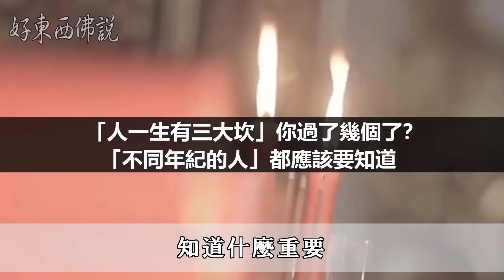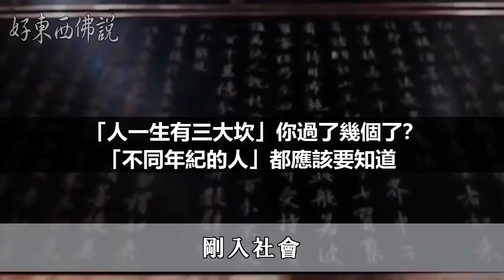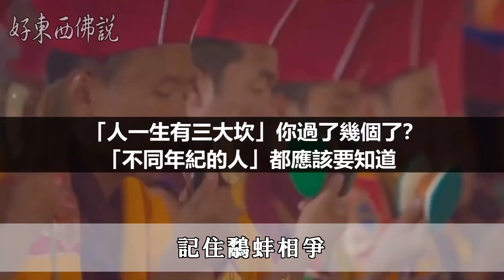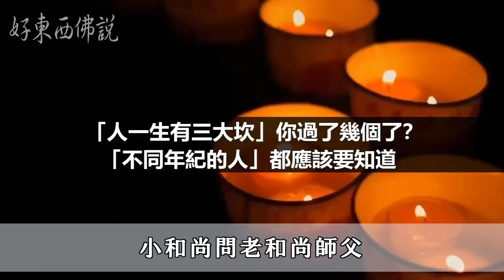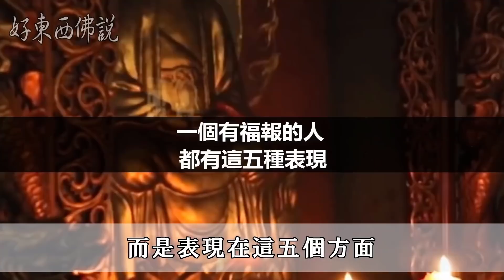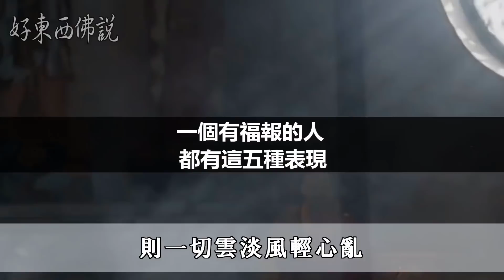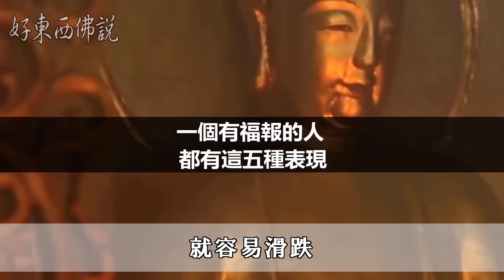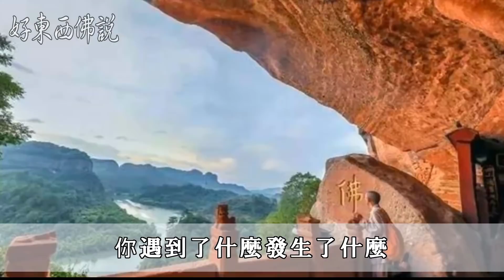不要執著，要學會放下！一位老僧說：「人一生有三大坎」你過了幾個了？「不同年紀的人」都應該要知道 | 好東西 佛說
不要執著，要學會放下！一位老僧說：「人一生有三大坎」你過了幾個了？「不同年紀的人」都應該要知道

人生，是一場輪迴。我們從出生到老去，總是福禍相依，喜憂相伴。
我們得到了很多，也失去了很多，每一次的挫折都是一次磨練，每一次的成敗都是成長。
有時候我們感覺生活很累，人生很苦，就是因為我們想要的東西，計較的東西太多了，這也是我們人生的坎，
我們在不同階段都要取捨不同的東西，知道什麼重要，什麼可以放下，但是有個人不能明白其中的道理，所以苦了一輩子；
所以，有一位老僧說：人一生有這三大坎，你過了幾個了；

佛說：生活中的美好事物.